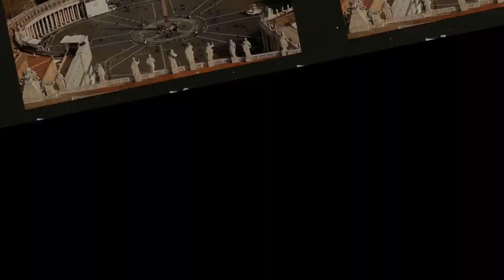THỦY KÍNH TIÊN SINH ĐÃ TIÊN TRI SỐ MỆNH CỦA LƯU BỊ VÀ GIA CÁT KHỔNG MINH NHƯ THẾ NÀO?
Trong Tam Quốc Diễn Nghĩa, có vị Thủy Kính Tiên Sinh thần bí, ông biết rõ chuyện tương lai, đối với việc trong thiên hạ, ông biết rõ như nắm trong lòng bàn tay. Ông tiên tri Lưu Bị sau này sẽ "Rồng bay lên trời". Ông tiến cử cho Lưu Bị bậc kỳ tài Gia Cát Lượng, và chỉ một câu, ông nói rõ Khổng Minh "gặp chủ mà không gặp thời". Người đời sau đánh giá rằng, nếu Thủy Kinh Tiên Sinh xuất sơn, nhất định lịch sử Tam Quốc sẽ được viết lại.